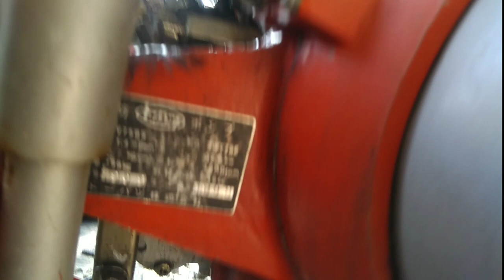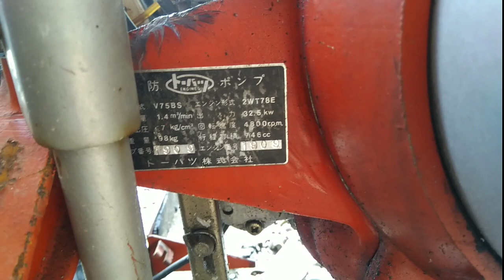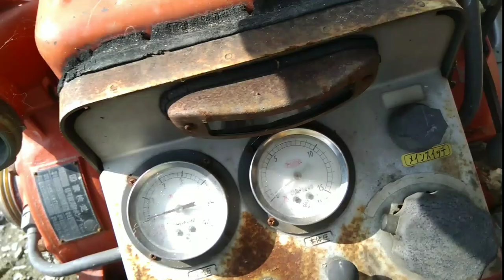Động cơ xăng 2 thì 2 máy có đề 43HP-4800 vòng/phút ( 50 ngựa )0886356707